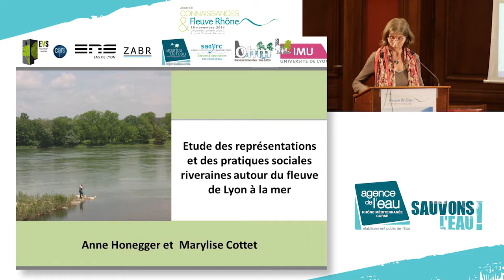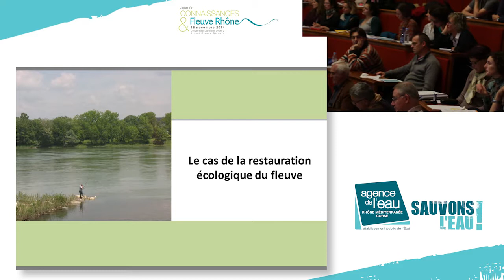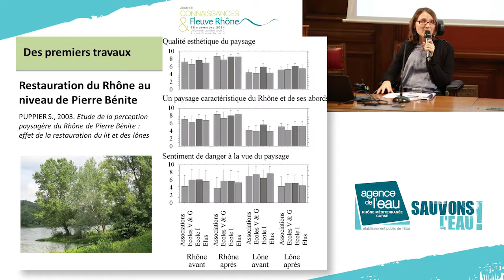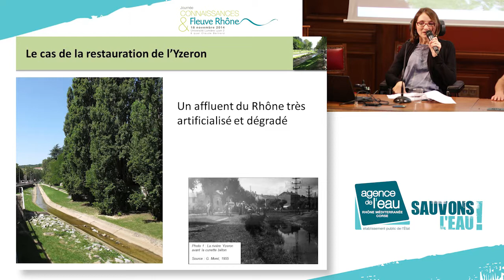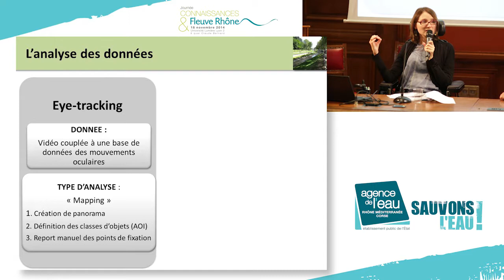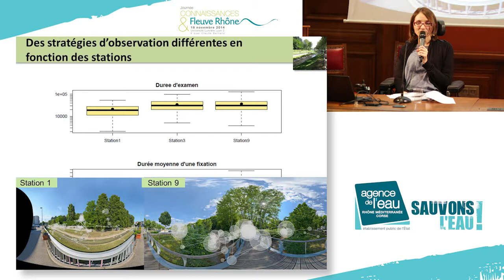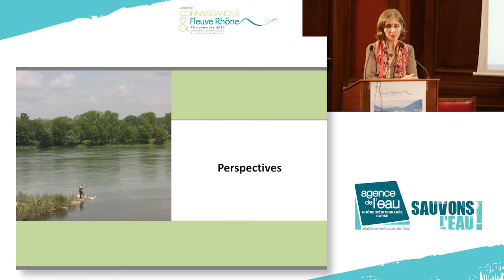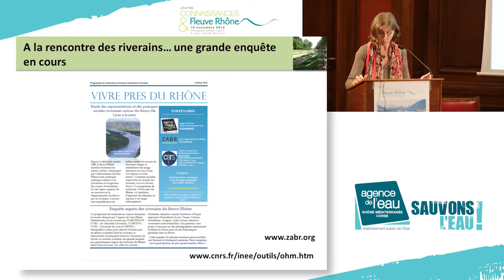Interventions d'Anne HONEGGER et de Marylise COTTET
L’agence de l’eau Rhône Méditerranée Corse a rassemblé le 18 novembre à Lyon 200 spécialistes de l’eau et des rivières, et des représentants des collectivités et de l’Etat autour du fleuve Rhône. L’agence publie une étude sur la quantité d’eau du fleuve à l’étiage qui montre que le fleuve n’est pas inépuisable à long terme. L’agence publie aussi un guide écologique qui indique où et comment agir pour amener la qualité écologique du Rhône à un niveau élevé.
Anne HONEGGER, directrice de recherche CNRS à l'UMR 5600 "Environnement, ville et société".
Marylise COTTET, chargée de recherche CNRS à l'UMR.